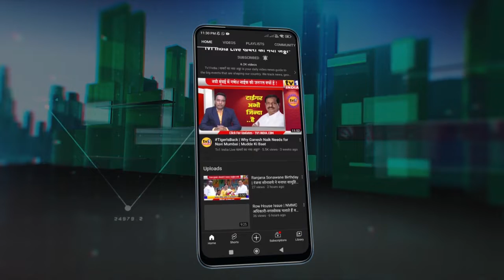Ganesh Naik Speech | जनता ने नाईक परिवार को नेतृत्व क्यों दिया | जानिए खुद की जुबानी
बीजेपी विधायक गणेश नाईक ने आज सानपाड़ा में बीजेपी नेता भाऊ भापकर के जन्मदिवस कार्यक्रम में हिस्सा लिया. उन्होंने अपने संबोधन में नवी मुंबईकरों का उल्लेख करते हुए बताया कि आखिर जनता उनके परिवार को बार बार नेतृत्व क्यों दे रही है. क्योंकि नाईक परिवार नवी मुंबई के विकास और जनता के हित में काम करने के लिए प्रतिबद्ध है